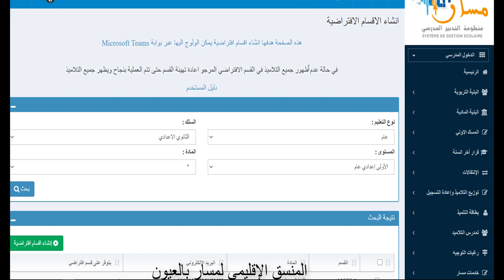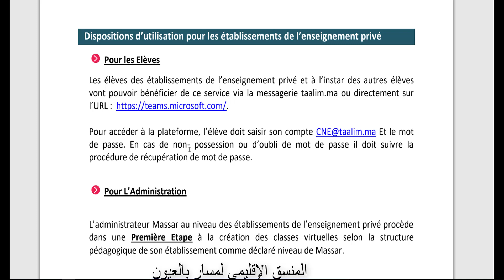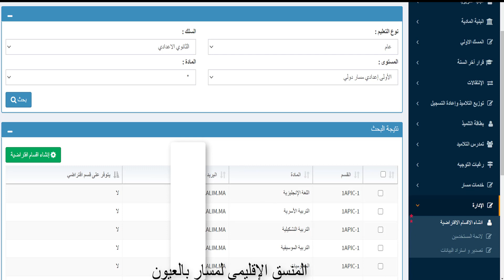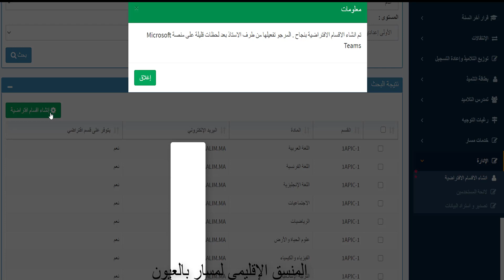انشاء اقسام افتراضية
دليل انشاء اقسام افتراضية
بمسار  يمكن الولوج اليها عبر بوابة  MASSAR
Microsoft Teams